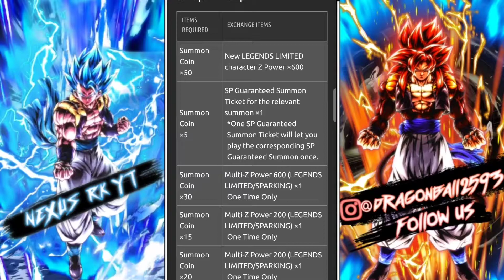Dragon ball legends news coin system || Lf z powers coins